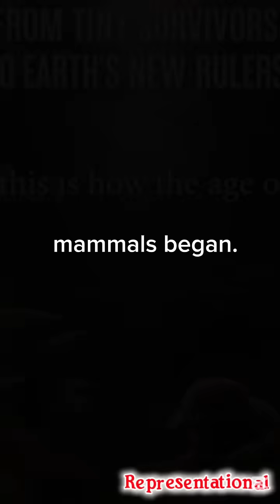How Mammals Survived the Apocalypse 🌍 | The Day Dinosaurs Died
66 million years ago, a giant asteroid wiped out the dinosaurs… but not everything died. Tiny mammals, hiding underground, survived the fire, the darkness, and the cold that followed. 🐀🔥

This short documentary from History Odyssey: From Big Bang to Modern reveals how those small survivors outlasted the apocalypse — and became the rulers of a new world.

📚 Topics covered:

How mammals survived the asteroid impact
Life after the dinosaurs
The beginning of the Age of Mammals

📚References:
Brusatte, S. L. (2015). The Rise and Fall of the Dinosaurs. HarperCollins.
Freeman, S. & Herron, J. (2019). Evolutionary Analysis (6th ed.) Pearson.
PNAS (2021): “Mammalian recovery after the Cretaceous–Paleogene mass extinction.”
BBC Earth: How mammals survived when dinosaurs died. (2020)
National Geographic: Asteroid that ended dinosaurs gave rise to modern mammals.